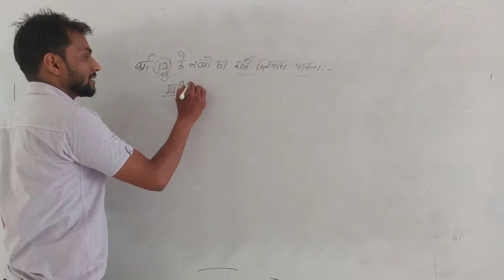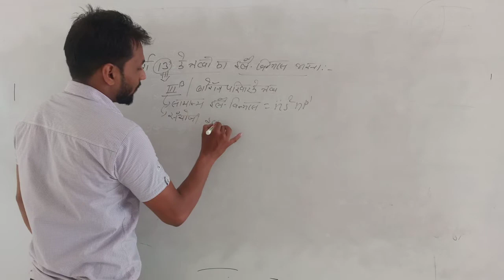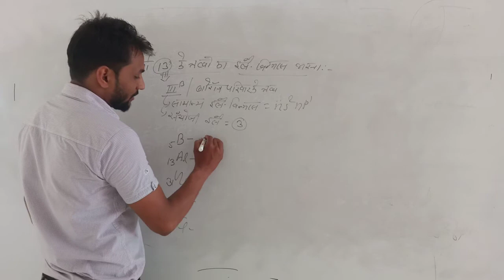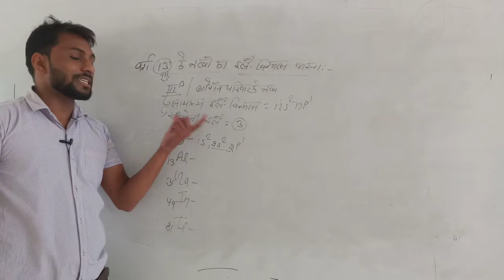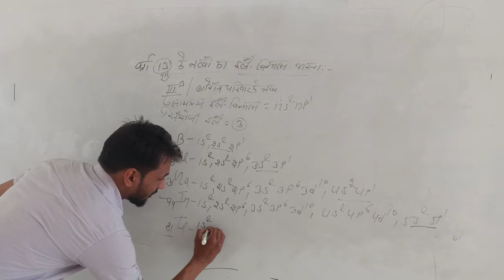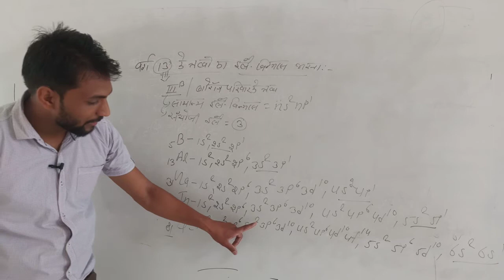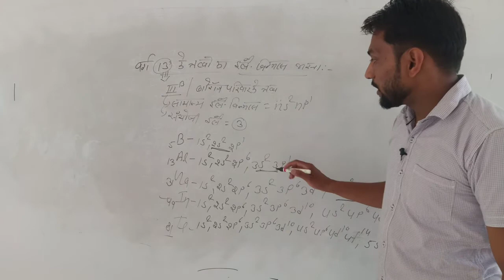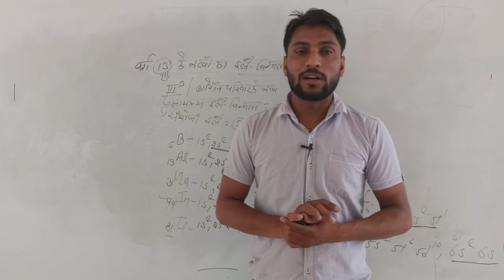Lect 10 आवर्त सारणी ll Rci Edu. Hub Bansur Alwar Raj.